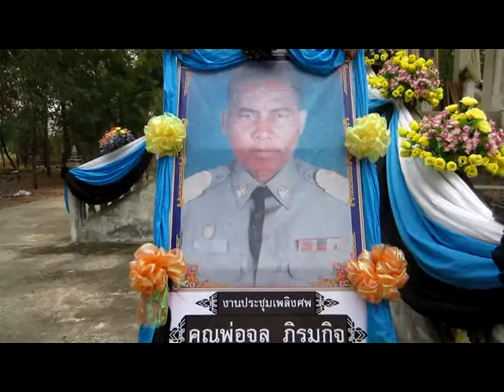ประวัติของคุณพ่อจุล ภิรมกิจ บ้านดอนหัน หมู่ที่ 8 ตำบลโนนธาตุ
พ่อจุล ภิรมกิจ ได้จากลูกหลานไปแล้ว หลับให้สบายน่ะพ่อ พ่อเหนื่อย พ่อต่อสู้มามากแล้ว (ไพศาล ภิรมกิจ) พ่อจุล ภิรมกิจ อดีตประธานสภาองค์การบริหารส่วนตำบลโนนธาตุ (ระหว่าง พ.ศ.2541-2544 ทำเนียบผู้ดำรงตำแหน่งใน อบต.-ประธานสภาฯ) ท่านได้จากไป เมื่อวันที่ 27 มีนาคม พ.ศ.2559 เวลา 13.40 น. ญาติได้ตั้งศพบำเพ็ญกุศล ณ บ้านเลขที่ 59 บ้านดอนหัน หมู่ที่ 8 ตำบลโนนธาตุ อำเภอหนองสองห้อง จังหวัดขอนแก่น และทำการฌาปนกิจ ในวันที่ 30 มีนาคม พ.ศ.2559 ณ วัดอัมพวัน บ้านโนนธาตุ โดยมี นายสันต์ กัมปนาวราวรรณ นายกองค์การบริหารส่วนตำบลโนนธาตุ เป็นประธานฝ่ายฆราวาส